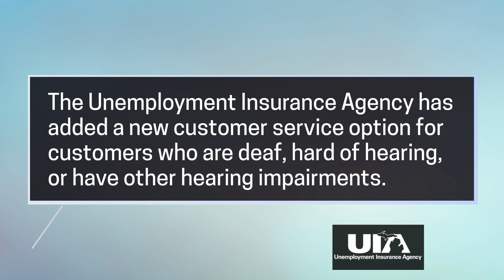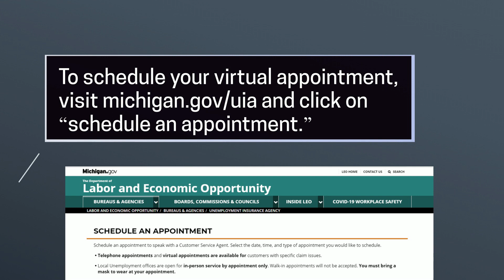Virtual Appointments for Customers who are Deaf or Hard of Hearing